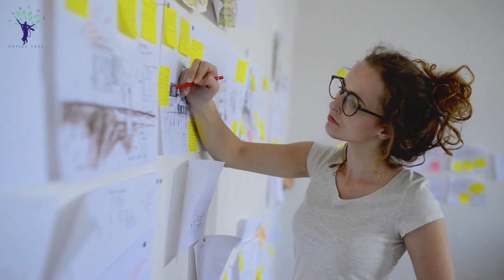Know Yourself To Grow Yourself - Namita Purohit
Topic : Know Yourself To Grow Yourself - Namita Purohit
Speaker : Namita Purohit (Motivational Speaker and Trainer at BuildWorthy.Net)